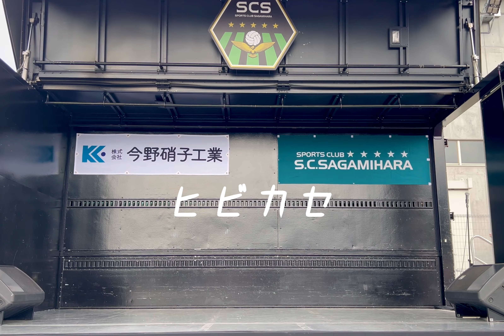ヒビカセ / 踊ってみた / SC相模原 VS いわてグルージャ盛岡戦 試合前パフォーマンス / CORINGO☆STYLE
reolさんとギガpさんの【ヒビカセ】を踊らせていただきました。
1回でも再生してくださったみなさんありがとうございます😊

【楽曲本家様】 ヒビカセ

 • [MV] REOL - ヒビカセ / Hibikase

【使用音源様】 「マジカルミライ 2014 OFFICIAL ALBUM」 「No title＋」

＊音源はイベント用に編曲させていただいております。

6月2日（日）相模原ギオンスタジアムで開催された
2024明治安田 J3リーグ　第15節　SC相模原 VS いわてグルージャ盛岡戦
試合前のイベントに出演させていただきました。

《試合結果》
SC相模原 2-1 いわてグルージャ盛岡【得点】12' オタボーケネス（いわてグルージャ盛岡）82' 前田泰良（SC相模原）84' 藤沼拓夢（SC相模原）■Jリーグ公式ホームページ試合結果